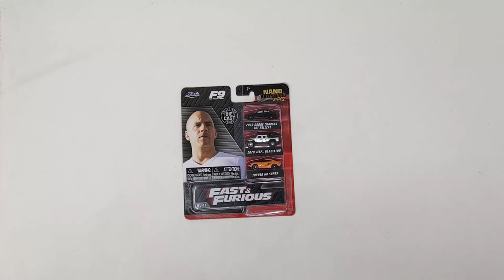Unboxing Fast & Furious F9 Movie Miniature Cars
Hi Friends, in this video, I am unboxing Fast & Furious F9 Movie Miniature Cars by Jada Nano Hollywood Rides